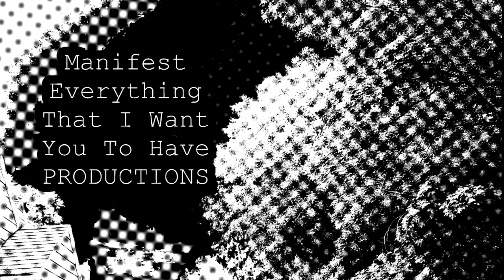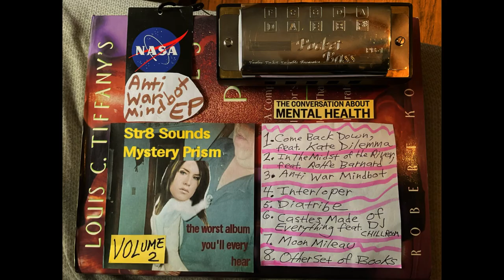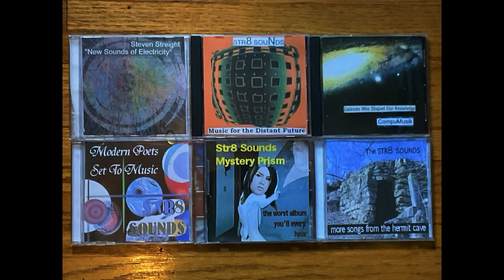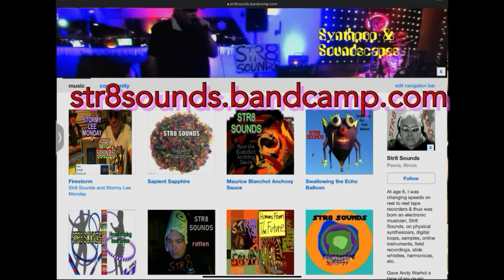STR8 SOUNDS Strike You Blind